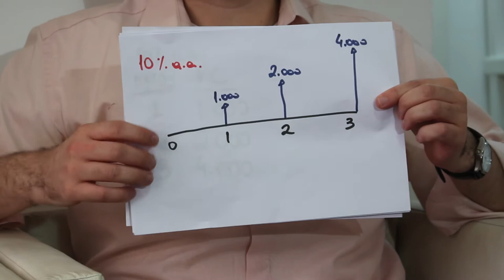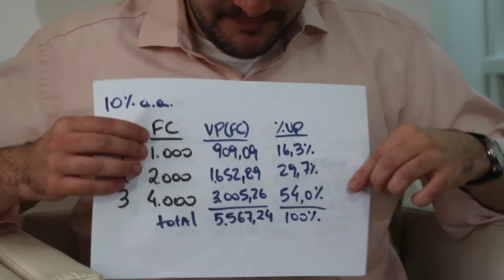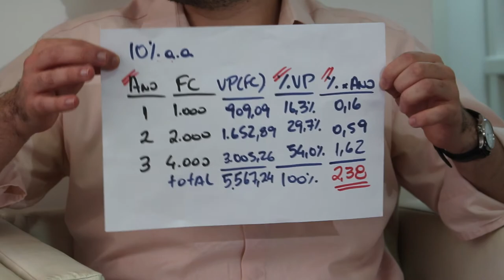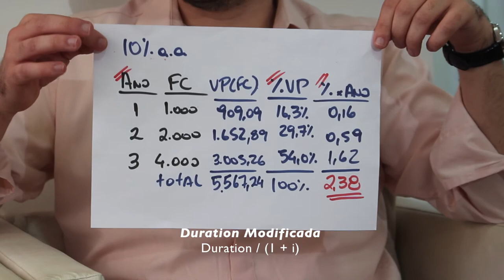Duration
Bate papo sobre Duration.
Como calcular e interpretar a duration.

Gostou? Envie sugestões de temas e dúvidas para:
Finanças 101